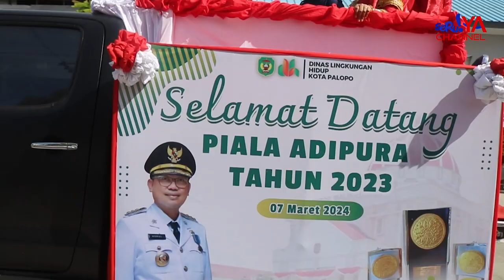PEMKOT PALOPO ARAK2AN PIALA ADIPURA KE-9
Kota Palopo kembali meraih Adipura ke-9 kalinya. Penghargaan Adipura ini diperoleh dari Kementerian Lingkungan Hidup dan Kehutanan RI. Dan Piala Adipura yang diraih Kota Palopo di arak melintasi jalanan Kota Palopo